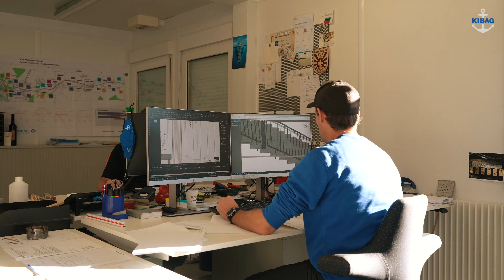Projektleiter Metallbau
Wir suchen dich als Projektleiter Metallbau im schönen Emmental. Komm zu uns, in ein junges dynamisches Team und realisiere deine eigenen Projekte, vom ersten Gespräch bis zur Übergabe an den Bauherrn.